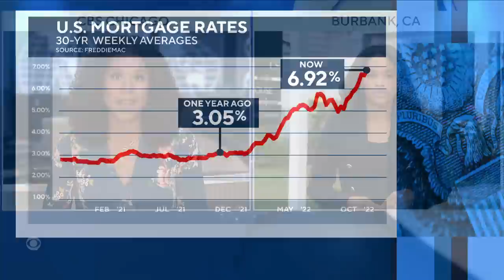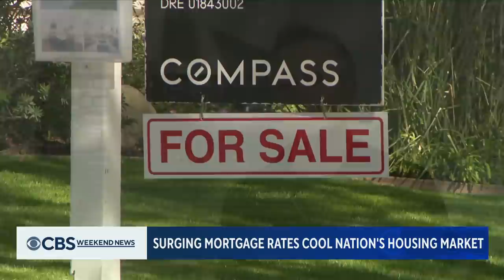Surging mortgage rates cool U.S. housing market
Home prices rose 43% in two years, but now in cities that had those massive spikes, prices are being slashed. Danya Bacchus has more.